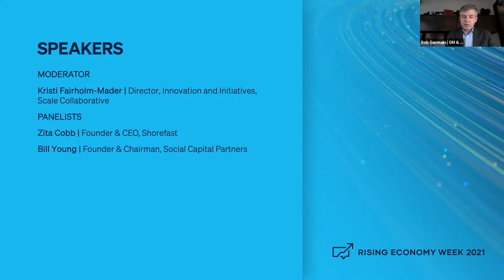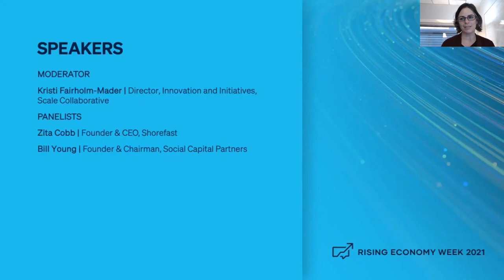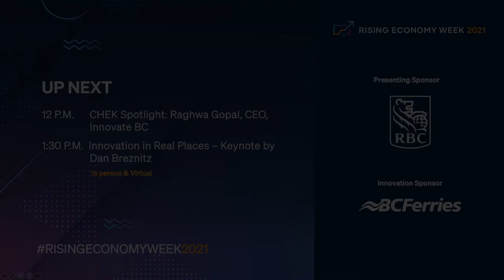Rising Economy Week 2021 - Following the Money Trail: Why Local Capital Matters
Local communities are on the front line of addressing complex environmental and social challenges. This session will explore integrated and innovative models that bring capital to support and strengthen local solutions, whether structuring business succession into community ownership, developing financing models that connect local capital into local economies or mobilizing the power of procurement for social impact.

Join Kristi Fairholm-Mader, Director of Innovation and Initiatives at Scale Collaborative in conversation with Zita Cobb, CEO & Founder of Shorefast and Bill Young, Founder of Social Capital Partners for a close look at what’s at stake, and what’s possible, for local economies.

Introduction By:
Rob Germain, GM & CEO, CHEK News

Moderator:
Kristi Fairholm-Mader, Director, Innovation and Initiatives, Scale Collaborative

Panelists:
Zita Cobb, Founder & CEO, Shorefast Foundation
Bill Young, Founder & Chairman, Social Capital Partners

For more information about Rising Economy Week and to keep the conversation going please and follow the South Island Prosperity Partnership on Facebook, Twitter, Instagram and Linkedin!